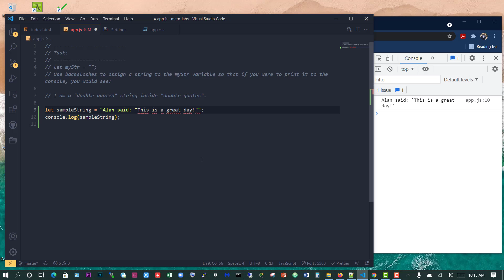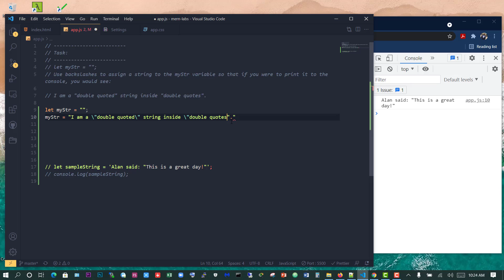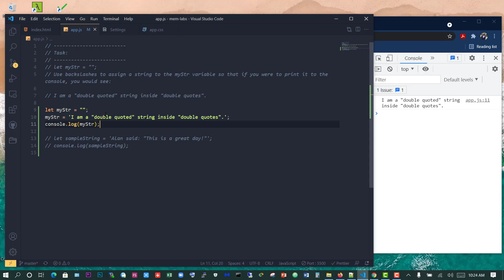006-ESCAPING LITERAL QUOTES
006-ESCAPING LITERAL QUOTES